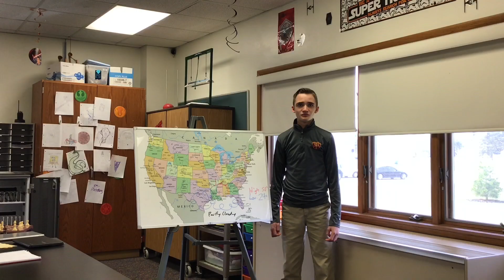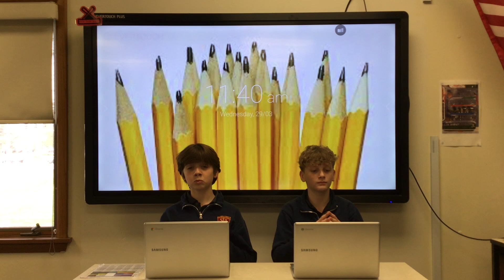Thursday, March 30th